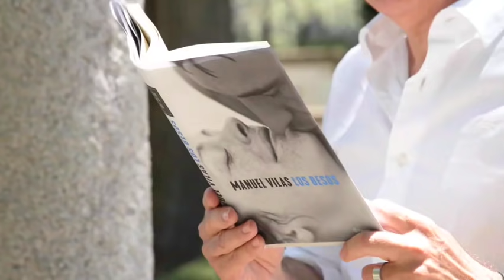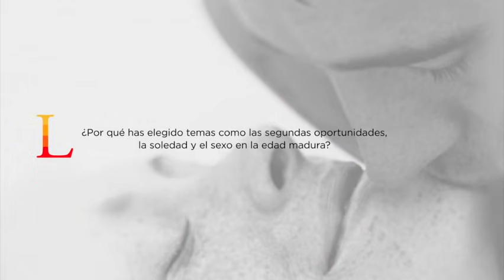Crea Lectura - “Los besos” Manuel Vilas | Editorial Planeta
Con motivo del lanzamiento del libro “Los besos" Crea Lectura entrevista a Manuel Vilas que nos detalla algunos aspectos de su libro.